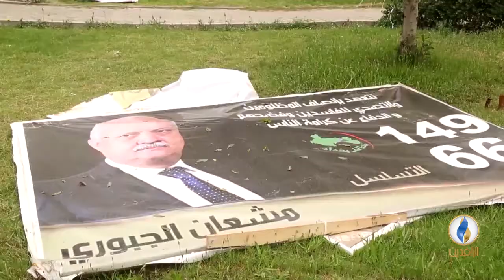تقرير إخباري.. فشل الحكومات وفسادها وفقدان الأمل في التغيير دفع الناس للعزوف عن التصويت